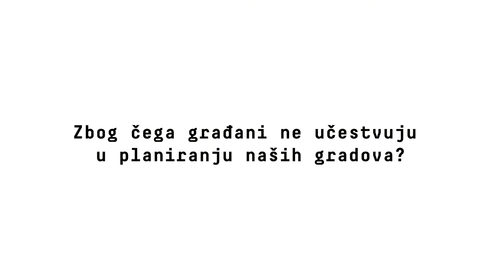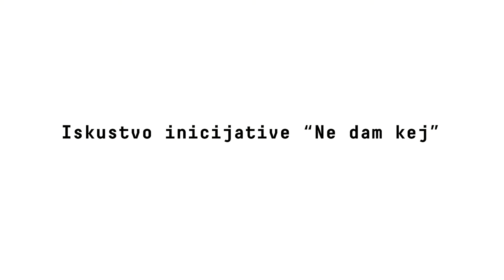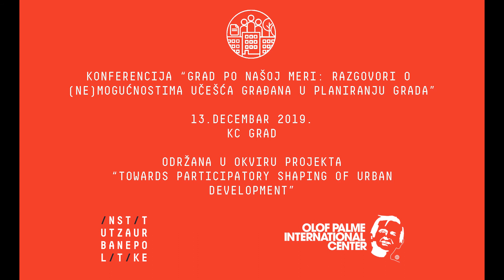Aleksandar Salapura - Inicijativa "Ne dam kej"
Aleksandar Salapura, član građanske inicijative "Ne dam kej" iz iskustva koje je ta inicijativa stekla, govori o preprekama na koje građani nailaze kada žele da se uključe u planiranje svog okruženja i načinima za njihovo prevazilaženje.

Pratite aktivnosti ove građanske inicijative

Video je nastao u okviru saradnje inicijative "Ne dam kej", Instituta za urbane politike i Međunarodnog centra Olof Palme.